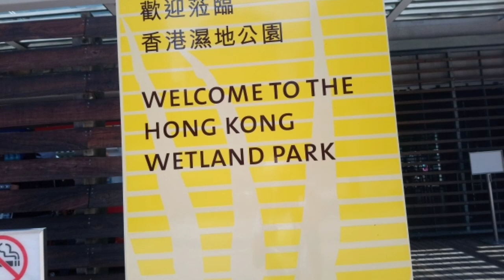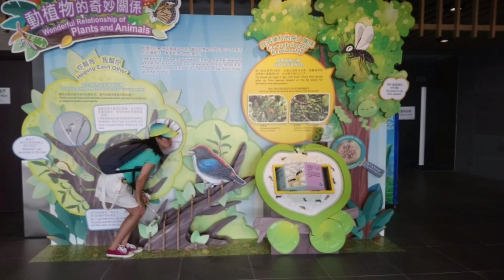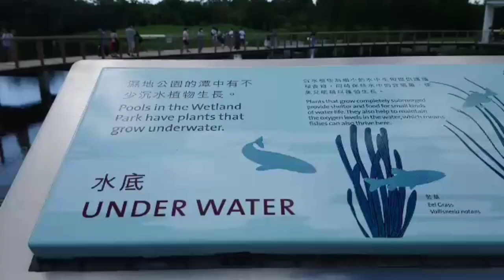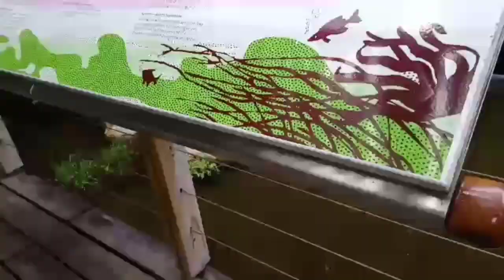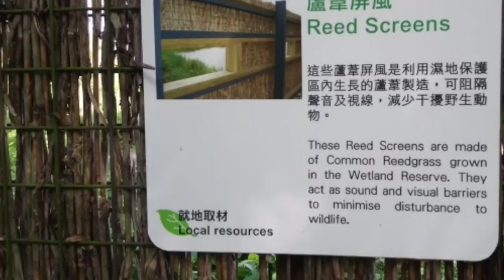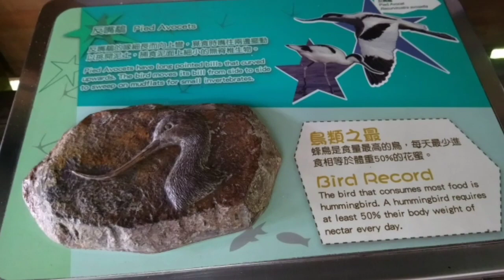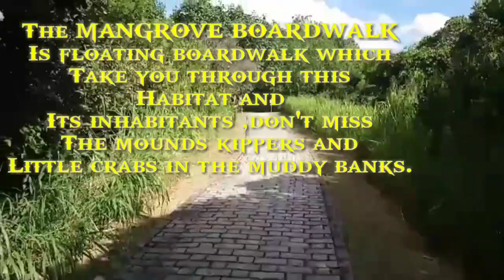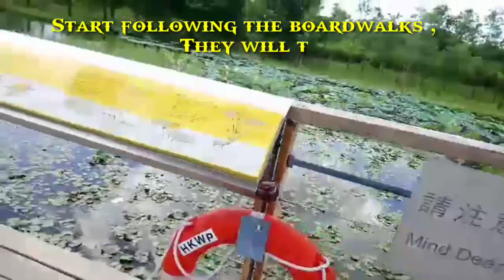WETLAND PARK ~TIN SUI WAI HONGKONG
Wetland Park
Hong Kong Wetland Park

The Hong Kong Wetland Park is opened in May 2006. It is a millennium capital works project to promote wetland conservation, education and tourism in Hong Kong . Located at the northern part of Tin Shui Wai, the HKWP lies adjacent to the Mai Po Inner Deep Bay Ramsar Site.

The HKWP is about 61-hectare in size. It includes the Visitor Centre of about 10,000 square metres gross floor area and 60 hectares of Wetland Reserve for wildlife. The Visitor Centre contains themed exhibition galleries on biodiversity, civilisation and conservation, as well as theatre, souvenir shop, cafe, play area, classroom and resource centre. The Wetland Reserve consists of re-created wetland habitats for waterbirds, and outdoor visitor facilities including Wetland Discovery Centre, educational walks, boardwalks and bird hides.
Please Don't forget to to